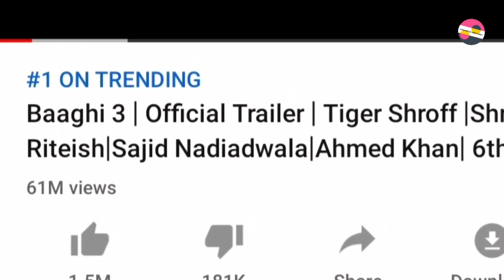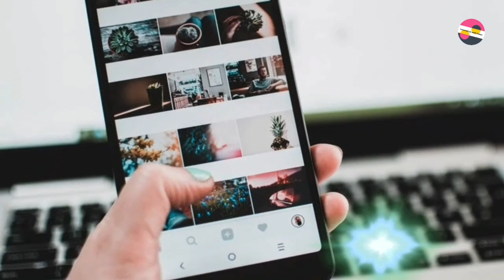Indian film Baaghi 3 top trending in Pakistan since last week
InformationWithFawaz